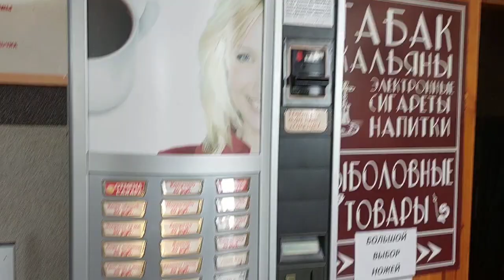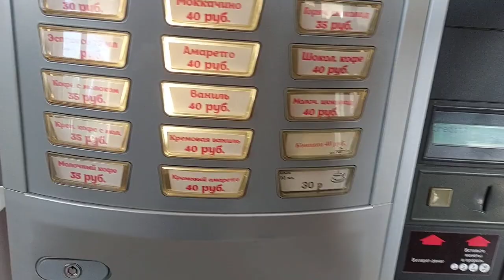Մի Սիրո Պատմություն- Ինչպես Ամուսնացանք մեր առաջին հանդիպումը